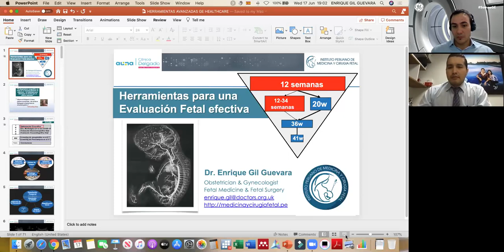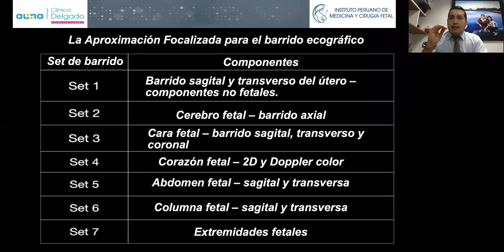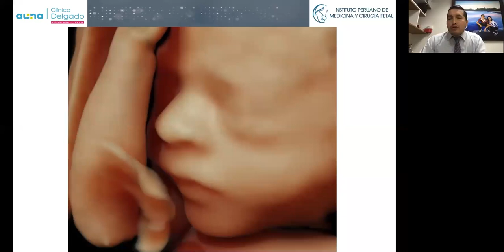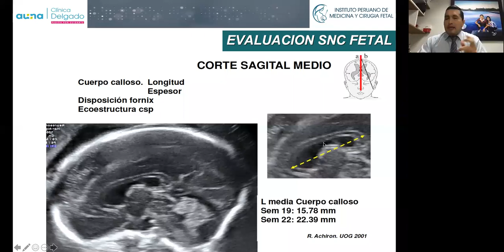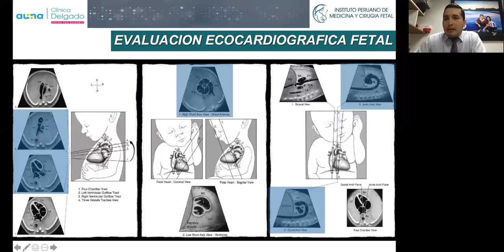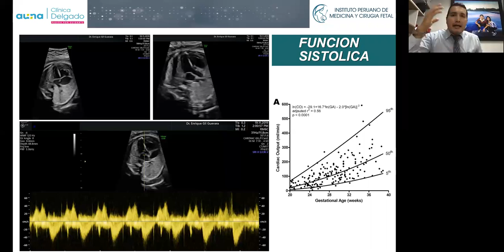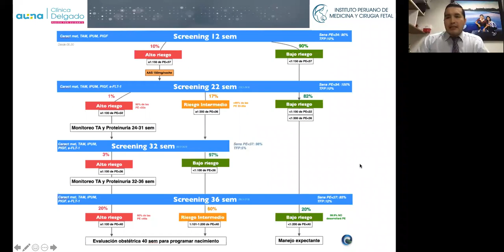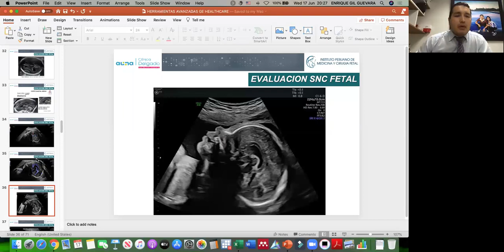Herramientas para na evaluación fetal efectiva | GE Latinoamérica